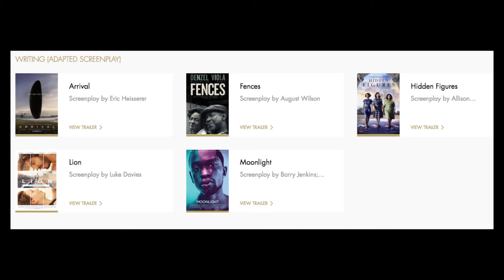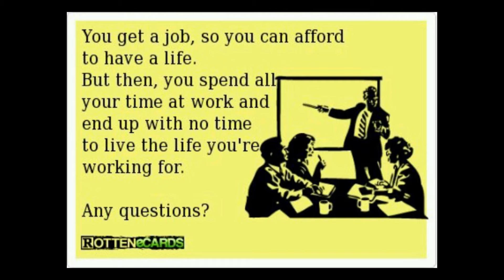Best Adapted Screenplay | Oscar Predictions 2017 Part 2